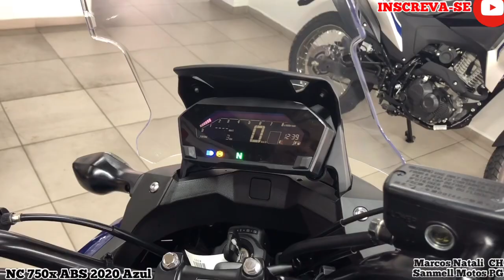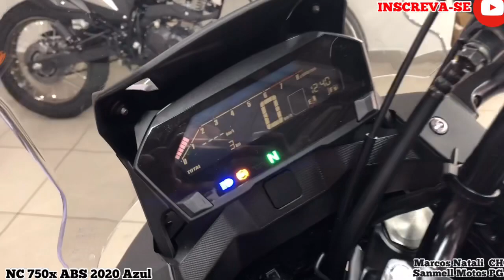NOVA NC 750x ABS AZUL 2020